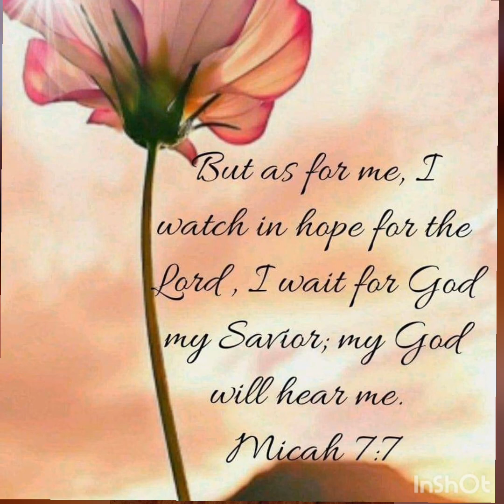Before bed I asked the Lord if we were Escaping in "May" then He gave me a dream between 5am-7am.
For the Endtimes revealed book you can go to either his website and download the book for free or download the auto book for free

or go to amazon and buy th paperback for 8.95 or buy the kindle for 1.00.